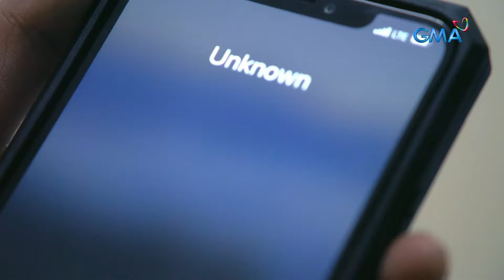Abot Kamay Na Pangarap: Analyn and Harry's friendship is put to the test! (Episode 476)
Aired (March 16, 2024): Can Analyn (Jillian Ward) still trust her friend Harry (Raheel Bhyria), especially now that she has a lot of doubts about whether he has information about where Carlos (Allen Dizon) is?